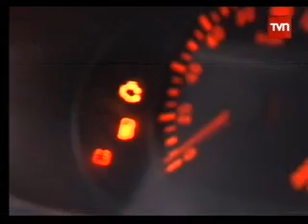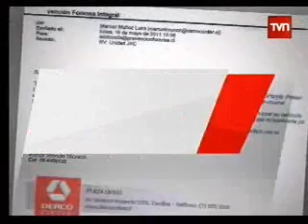Automotora Derco recibe diversos reclamos por autos nuevos.wmv